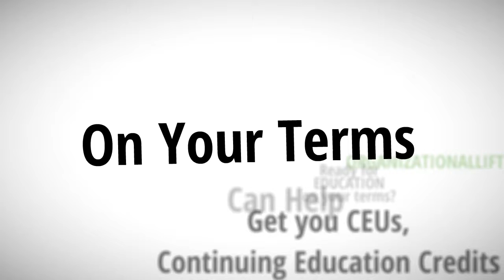AM Horizons Training Group: Orgnizationallift.org _004